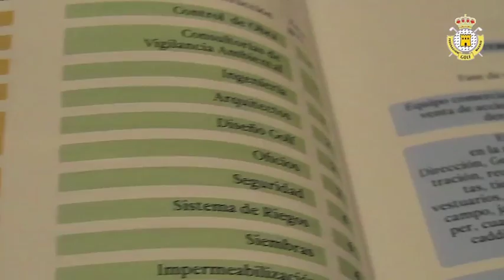El Libro Blanco de la Federación de Golf de Madrid ya es una realidad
El Presidente Ignacio Guerras, ha presentado el Libro Blanco de la Federación de Golf de Madrid, un exhaustivo trabajo realizado junto a Ángel Díez, José Antonio Martín Mateos y Julio Legido, con el objetivo de ofrecer a la sociedad y a las administraciones públicas un diagnóstico real y actualizado de la situación en la que se encuentra el golf madrileño actualmente.